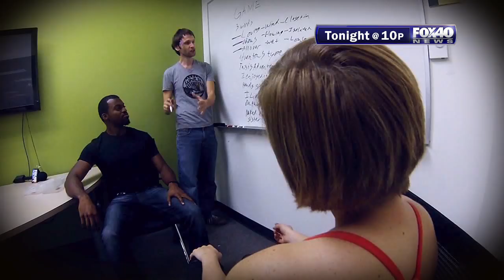Is he for real? The pick-up artist bootcamp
He says everyone has the freedom to flirt ... Wednesday night, find out why he's getting in trouble for teaching people to flirt more.